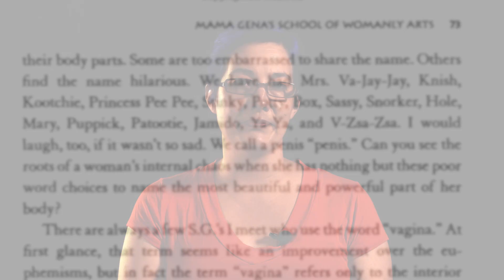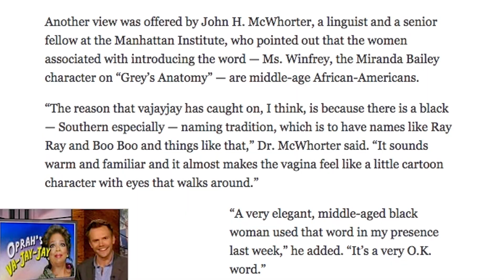Let’s talk about the “vajayjay” | Pop Lexicon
Welcome to Pop Lexicon, The A.V. Club’s new series with lexicographer and editor for Merriam-Webster Kory Stamper where she reveals the origins of America’s favorite colloquialisms. In the inaugural episode, Stamper examines the story of “vajayjay,” the euphemistic slang for vagina made popular by Grey’s Anatomy and RuPaul’s Drag Race.